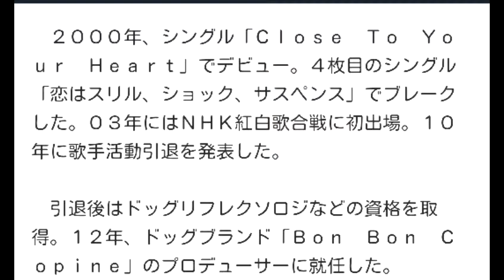愛内里菜こと垣内りか ５年ぶりＴＶ歌唱「緊張半端なかった」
「役に立たなければ3000円支払います」

教え子に総額1億円以上稼がせた斉藤和也がお届けする
無料動画だけで全員を稼がせるノウハウを公開。

今ならtsu（スー）ツール（１９８００円相当）プレゼント中！

　元歌手で愛内里菜から改名した垣内りか（３５）が９月２日放送のテレビ東京「ＴＨＥカラオケ★バトルスペシャル」（後６・５７）に出演。５年ぶりにテレビで歌声を披露する。２７日、自身のブログでも報告した。

　「トークのお仕事はずっとさせていただいていますが、歌うのは５年ぶりになります！本当に緊張半端なかったです」と収録を振り返った。「ちなみに自分の歌でバトルはしてないです」としたが、同局によると「Ｅｖｅｒｙ　Ｌｉｔｔｌｅ　Ｔｈｉｎｇ」の名曲「Ｔｉｍｅ　ｇｏｅｓ　ｂｙ」に挑戦した。

　２０００年、シングル「Ｃｌｏｓｅ　Ｔｏ　Ｙｏｕｒ　Ｈｅａｒｔ」でデビュー。４枚目のシングル「恋はスリル、ショック、サスペンス」でブレークした。０３年にはＮＨＫ紅白歌合戦に初出場。１０年に歌手活動引退を発表した。

　引退後はドッグリフレクソロジなどの資格を取得。１２年、ドッグブランド「Ｂｏｎ　Ｂｏｎ　Ｃｏｐｉｎｅ」のプロデューサーに就任した。